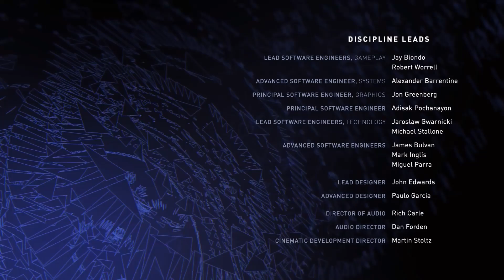Batman v Superman